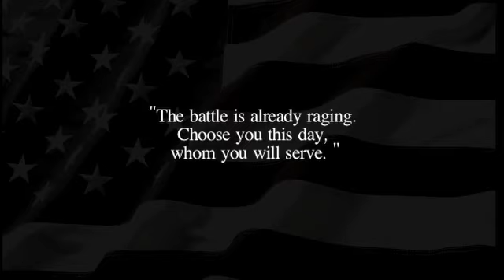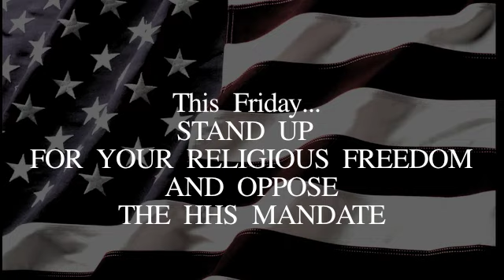Stand up for your Religious Freedom, Anchorage Alaska 2012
Soundbites are from:
Ronald Reagan, John F. Kennedy, Martin Luther King Jr, and Father Sammie L. Maletta, Jr.